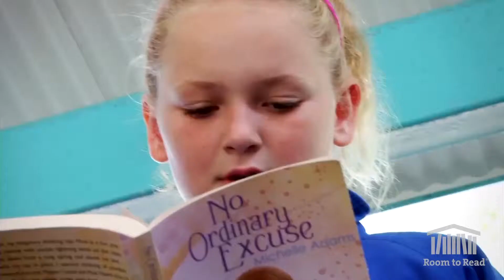50 Schools Supporting 50 Girls 2019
700 million people in the world can't read and most of them are girls and women. Educating a kid in the world's poorest countries costs $1 a day. That's all! The literacy charity, Room to Read, is raising money to send as many kids to school as they can. Can you help raise money to send kids to school?